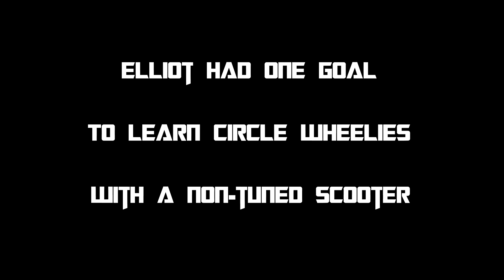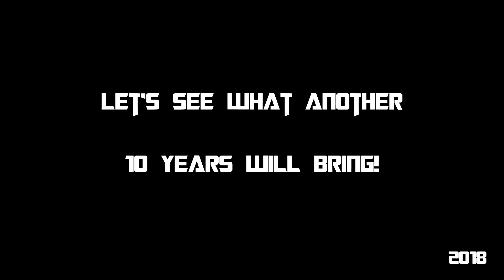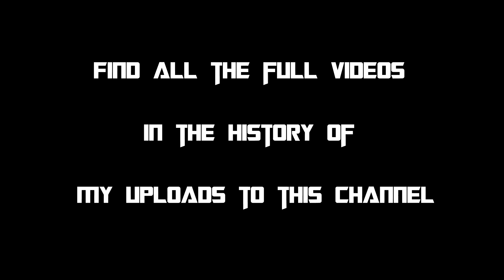STUNT RIDER Elliot Gröndahl - 10 year anniversary - Yamaha Slider | Beta RR | KTM 690 DUKE | 450 EXC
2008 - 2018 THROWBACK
Scooter - SM moped - Naked sportbike - Supermoto

Behind the camera:
Mom (photos)
Robin Larsson
Bacel Khaled
Matti Szarwark
Johan Sjöquist
Kevin Dexberger
Niklas Bjelvén
Andreas Ståhlgren
Erik Pütsep
Kim Petersson
Felix Felkan Carlsson
Jonathan Swartling
Amund Stave Mathiesen
Fredrik Engström
Thomas Lhermitte
Frederik Lorentsen